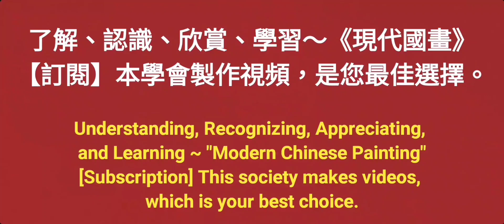大麗花～수묵화 चित्रकारी।Chinese brush painting 國畫山水-花鳥·水墨畫·墨彩画·陈铭显 陳銘顯Chen Ming-Hsien現代國畫影音教學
日文
「現代中国絵画学校」Chen Ming-Hsien氏は、1951年に台湾の彰化で生まれ、台湾芸術大学（現在は台湾芸術大学）を卒業しました。南カリフォルニア大学の研究者であり、プロの画家であり、会長兼中国現代中国絵画研究協会の顧問教授。国際的に有名な海峡の両側は、[現代中国絵画の父、[芸術のゴッドファーザー、[長生将軍、[芸術のローンレンジャーなどとして知られています。

        小学校2年生で才能を発揮し、学校のスケッチコンペで1位を獲得し、高校の作品が「全国美術展」に選ばれ、学校に大きな反響を呼んだ。美術大学2年生で、同校の教員・学生美術展で1位を獲得し、技術科目で1位を取得。兵役中、彼は「国軍の黄金芸術賞」中国絵画特別賞を受賞しました。それ以来、地方美術展と台湾美術展は、中国絵画部門、中山文学賞、観光文学賞などで100回近く優勝し、現在、彼は最も優秀で、台湾で本当に強力な画家。

        彼は台湾地方美術展と地方美術展の審査委員会メンバー、コレクション審査委員会、日本と韓国の重要な国際美術展の審査委員会メンバー、省の重要な美術展の審査委員会メンバーを務めてきました。本土の文化、アートコンサルタントなど。海峡の両側で、彼は「現代中国絵画」を提唱し、風景やその他の画期的な革新をスケッチするためにブラシとライスペーパーの使用を開拓した最初の改革者でした。

        絵画擁護者の概念：芸術は創造するのに費用がかかる、概念は時代に従わなければならない、芸術は人生経験を反映する必要がある、現代中国絵画は「ペンとインク、芸術的概念、そして現代精神」の3つの要素を持たなければならない。 、彼は大衆に近く、現代の美学と普遍的な鑑賞価値の新しいスタイルを示しています。彼は過去を継承し、過去を引き継ぎ、伝統的な中国絵画の新しい道を切り開きました。それは中国本土と台湾の公式記事によって確認され、賞賛され、[現代中国絵画学校の創設者として賞賛されています。 。
 * Chen Ming-Hsien（陳銘顯 (陈铭显)は、次のように中国の水墨画アートサークルに貢献しました。
1.台湾海峡の両側（中国と台湾）は、最初に「現代中国絵画」という用語を提案し、伝統的な中国絵画の利点を継承し、「現代中国絵画」学校を設立し、生きた水が伝統的な中国絵画の活力を持続させ、K荘大道を作り、顕著な貢献をしました。
2. 1971年以来、台湾海峡（中国と台湾）の両側の歴史で最初に人物が風景をスケッチして促進するために筆を使用することを促進したため、これは東洋の水墨画世界の新しい概念の変化であり、「天と人の結合」の実践でもあります。 、そして彼は、創造者の自己認識によって導かれ、人生の経験を直接反映する「万能絵画、すべてが関与する絵画」の自由創造の概念を提唱しました。
3. 1971年、台湾海峡の両側（中国と台湾）がインクグラインダーを設計および発明し、作成が容易になりました。
4. 1975年、台湾海峡の両側（中国と台湾）が軽量インクスケッチボードを最初に設計し、独自の手作りを促進し、旅行スケッチの作成を促進しました。
5. 1980年、台湾海峡の両側の最初の画家（中国と台湾）は個人の作品の保証を作成し、毎年作品の写真番号をアーカイブしました。彼の個人的な反省に加えて、彼はコレクターによって認定され、アートコレクションの偽の絵画の問題を修正し、アートコレクションを促進しました通常の開発。台湾のギャラリーコミュニティはこれをフォローアップし、アーティストの作品がバイヤーの信頼を勝ち取るための保証を発行しました。
6. 2008年以来、台湾で唯一の「台湾の子供の水墨画スケッチコンペティション」を設立し、2015年に「水墨画の夏のキャンプ」を開催して、中国の水墨画の苗木を栽培しました。
7.台湾の回復後、中国絵画と両側の水墨画の分野で最初に成功したプロの画家（中国と台湾）。
8.「芸術界のゴッドファーザー」および「名誉教授およびポスドク教授」として知られる彼は、現代中国絵画の創作を教え、数え切れないほどの優れた芸術家を育てています。世界の真の画家。
9.現在、台湾で最大かつ最高品質の絵画グループである「中国現代中国絵画研究会」とその8つの絵画クラブを設立し、現代中国絵画を推進し、中国水墨画の生活水を導き、大衆に近づきました。
10.個々の作品のユニークな特徴：[ハウスリークマークと[色の蓄積方法のパフォーマンステクニック、東洋の水墨画の精神と優雅さを表現し、伝統的な水墨画にはない厚み感と色の変化を豊かにします。特に中国絵画の歴史において、最初に染色と積み重ねの技術[色の蓄積とこの新しい用語を作成し、インクとして色を使用し、色を層ごとに積み重ね、作品の色調を厚くし、色のグラデーションを豊かにします。大きな改革。
11.芸術界で「長生順」として知られる彼は、台湾のさまざまな美術展で50以上の賞を受賞しており、大小の競争の後に現れた強力な画家です。
12.私は個人的に[再描画の精神を提唱し、東洋の最高の状態[人間と自然の結合を追求します。伝統的なペンとインクの深いスキルだけでなく、西洋の絵画の利点も統合します。など：マルチレベルのセグメンテーションとオーバーラップ法、木とジャングルの森、浮かぶ雲、滝スポット染色法、壊れたペン竹の森、インクバナナの葉、日の出の光、寺院、ボート... 。
13.中国絵画の芸術を促進し、努力をspareしまない、本土および国際交流に関する無数の重要な展覧会および展覧会を計画し、開催し、一連のテーマ絵画展で国立公園と協力する。国内外の展覧会を巡回する。台湾の記録を保持し、台湾の現代中国の水墨画の成果を促進し、台湾を促進する観光の美しさとプロモーションは、あらゆる分野の人々から高い評価を得ています。
14. 2013年、福建省Put田のMa祖の故郷である文峰の天后宮の公式寺院の招待で、中国の歴史の第三版[Ma祖神聖地図が計画され、出版されました。うわー